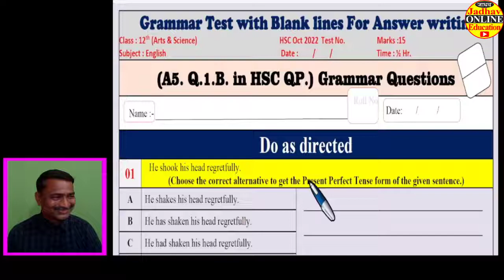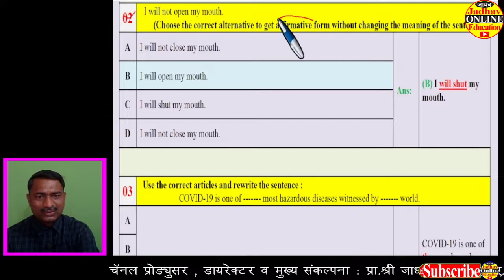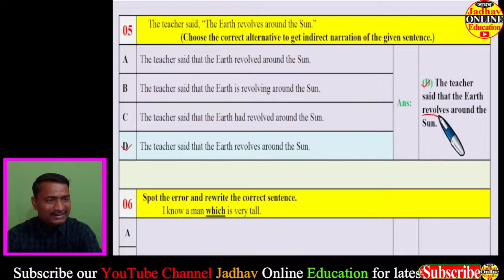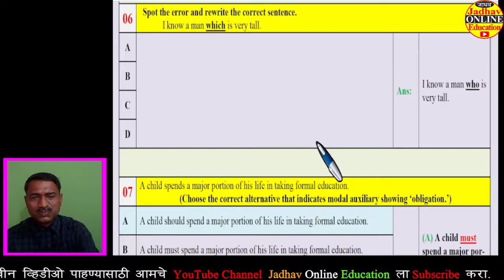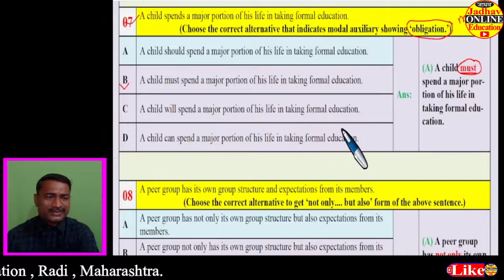EP-4 | 12th Board English Grammar Oct 2022 with key | इयता बारावी इंग्रजी व्याकरण ऑक्टोबर २०२२